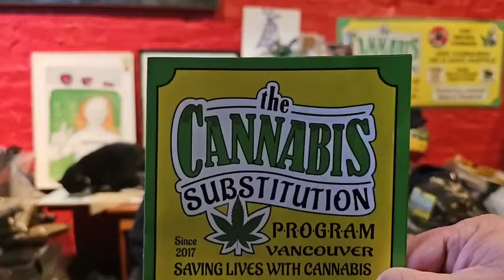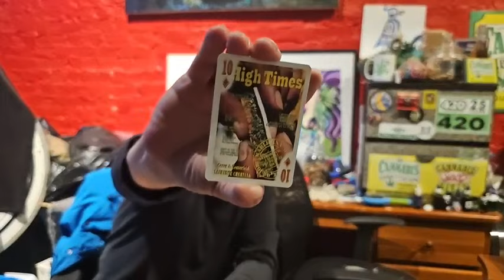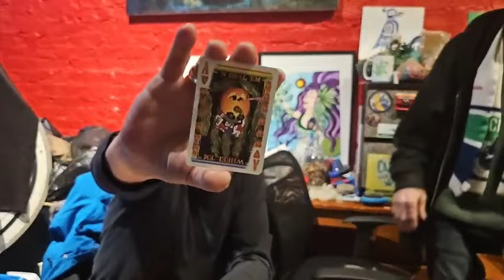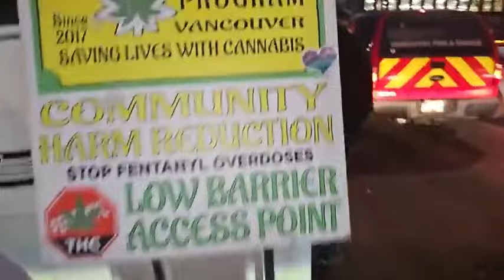The THC Show with Neil Magnuson – Episode 223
POT TV – Cannabis activist Neil Magnuson offered truth, hope and change LIVE at 4pm PT on POT.TV.

Neil Magnuson is engaged in peaceful civil disobedience, sharing his story during an active demonstration, on The THC Show. Neil’s protest has continued for over six years.

Neil is LIVE at the former location of the Healing Wave Dispensary, a store-front partner assisting the Cannabis Substitution Program. The store was forced to close, despite being supported by researchers, politicians and the community.

To provide uninterrupted emergency drug cessation service, Neil and his team provide life-saving low-barrier access to cannabis from a mobile home. The vehicle was raided by the Vancouver Police, seized, but then returned. The program was raided again. Neil, and two volunteers, have been charged related to the Cannabis Act, and are pursing a legal challenge.

Health Canada recently denied the program’s two license applications, despite the program operating successfully without complaint for over six years, and providing comprehensive license documentation. The CSP is seeking legal remedy through a judicial review.

Neil was joined at 4:20pm by Glenn Wells from Canna-Match.

Magnuson toured the outreach and spoke with volunteers and clients.

Show notes:
Streamed Tuesday, January 16, 2024